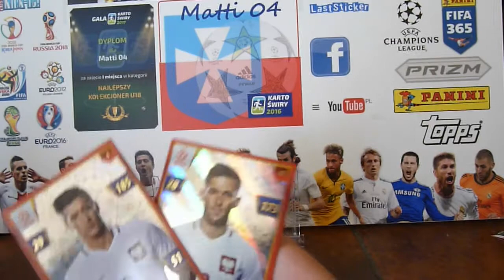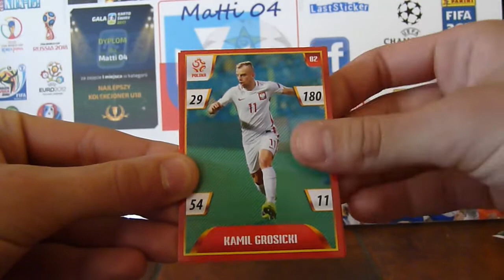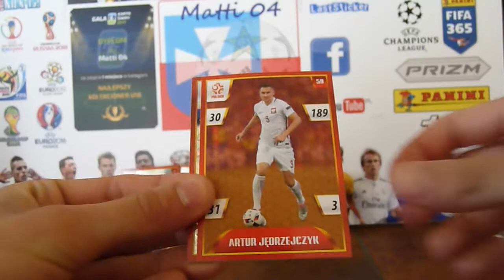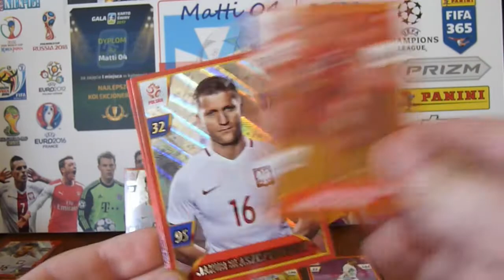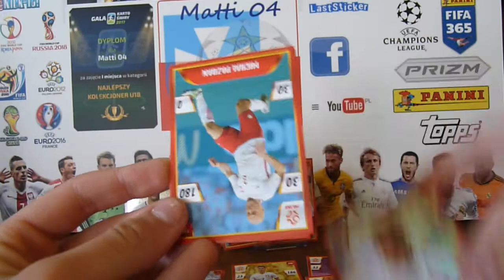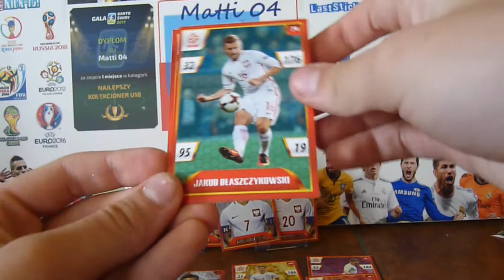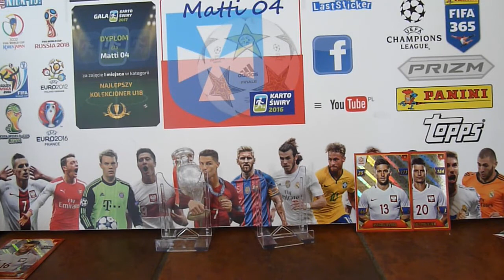1/4 Kto awansował do półfinału? Łączy Nas Piłka karty piłkarskie Runda 5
Konkurs zakończony - zwycięzcę poznamy po meczu finałowym.
Teraz zobaczmy kto awansował dalej?